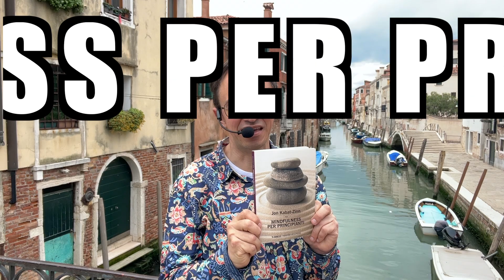Tutte le EVIDENZE SCIENTIFICHE della Mindfulness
La mindfulness non è solo una Bellissima Pratica per i pensierodelgiorno da fare cioè ogni giorno ma affonda le sue Basi nella Scienza e oggi vi porto tutte le Evidenze Scientifiche a suo supporto 👍🏻

Alcuni termini possono essere un po' difficili, lo sono stati anche per me 😅 quindi magari ti consiglio di rivedere più volte questo video in modo da poterne cogliere tutti i concetti.

Un Abbraccione grande grande dal tuo Amico e Compagno di Vita Daniele Paci.